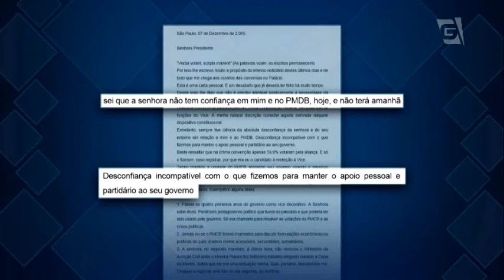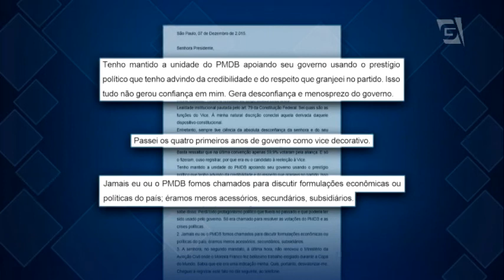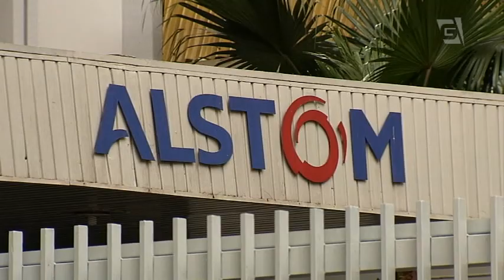Comissão de Ética da Câmara afasta relator em manobra pró-Cunha